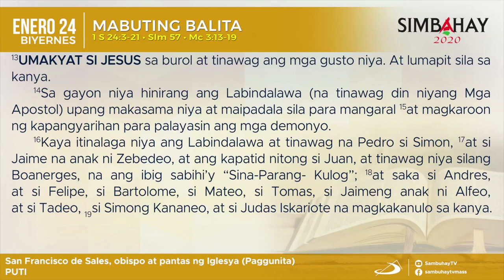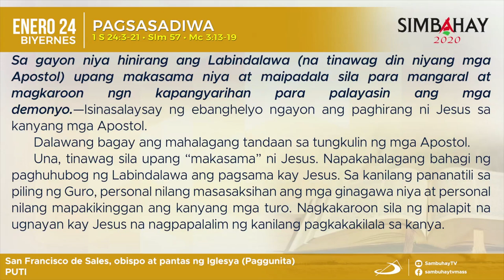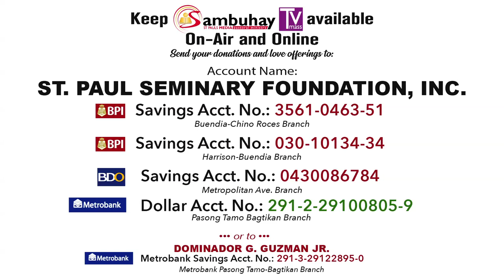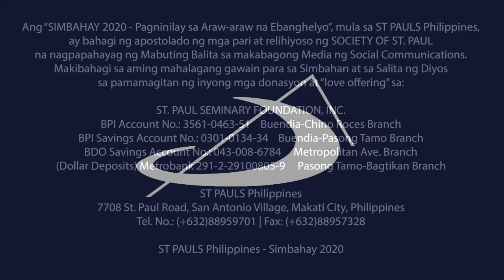Simbahay | Ang Paggunita kay San Francisco de Sales, obispo and pantas | Enero 24, 2020